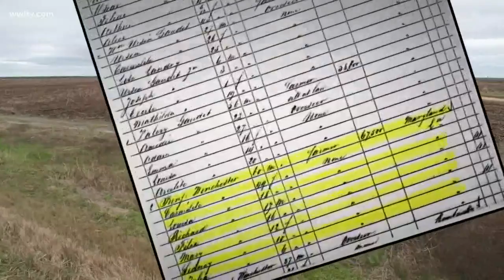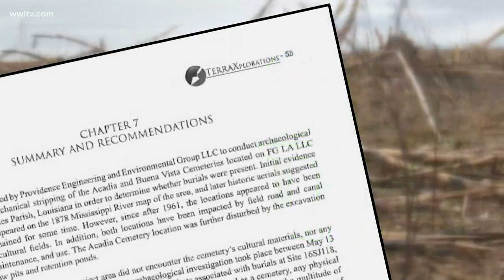Enslaved peoples' burial site could scrap $9.4B chemical plant in St. James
Before the sugar cane is harvested in a field, it is burned removing the outer leaves which are considered trash. For a sugar cane field in St. James, it could be the last harvest as it is the proposed site for the $9.4 billion Formosa Petrochemical Plant.

Sharon Lavigne is a director for Rise St. James, a grass-roots community group opposing the building of another industrial complex in their community.